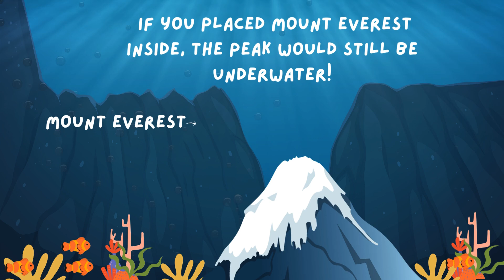Mariana Trench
Welcome to Little Bubbles, your go-to channel for fun and educational content for kids! Dive into the wonders of the world with our exciting videos on amazing facts, animals, nature, mindfulness, and more. Each video is designed to captivate young minds, spark curiosity, and inspire learning in a fun and engaging way. Join us as we explore the depths of the Mariana Trench, discover fascinating animal facts, and enjoy many other incredible adventures.